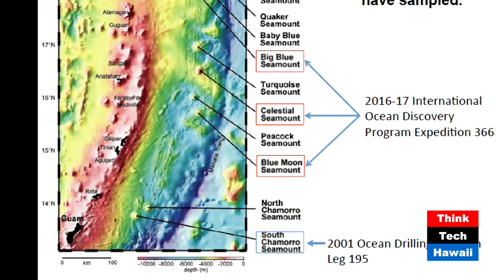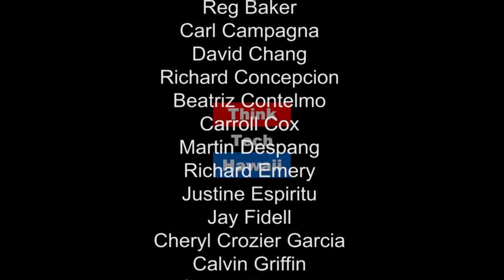Submarine Research Discoveries in the Marianas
Dr. Patricia Fryer of the Hawaii Institute of Geophysics and Planetology at University of Hawai`i at Mānoa appears on Research in Manoa with Jay Fidell to share recent submarine research discoveries in the Marianas.